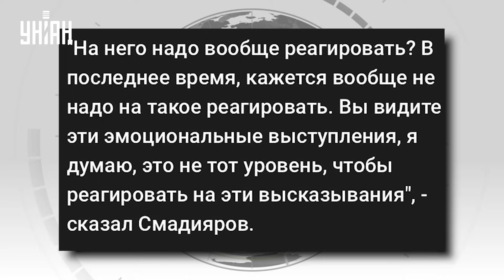Казахстан поставил Россию на место. Путинисты неистово орут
UA - У Казахстані хочуть заборонити символіку так званої "спецоперації" та найманців "Вагнера". Через це на болотах піднялося виття. Деталі про це дивіться у сюжеті

RU - В Казахстане хотят запретить символику так называемой "спецоперации" и наемников "Вагнера". Из-за этого на болотах поднялся вой. Детали об этом смотрите в сюжете